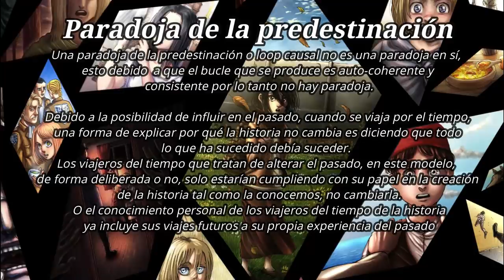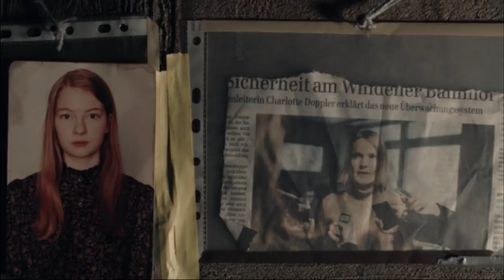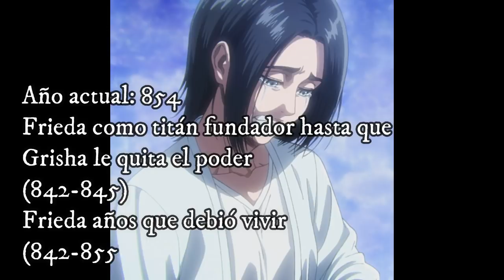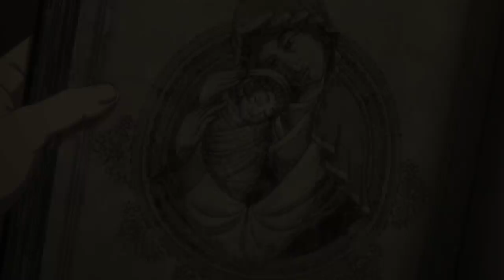La hija de Historia sería Ymir Fritz, el 1er y último eldiano, la paradoja de Shingeki no kyojin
La hija de Historia sería Ymir Fritz, la titán fundadora

Animadores/créditos/Credits
Edrees K
Yassir Animations
smytont4tw

Original link en la descripción